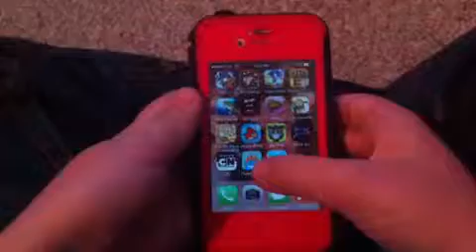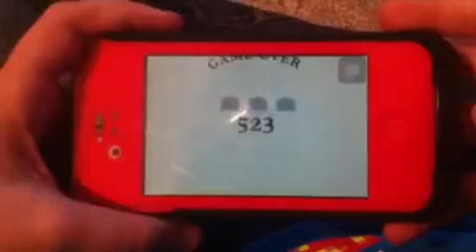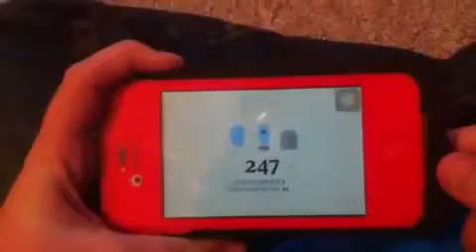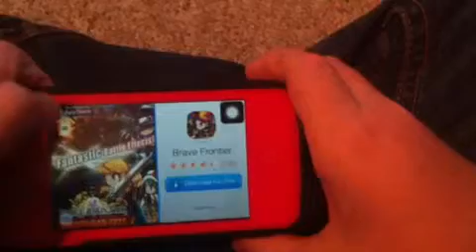Dumb Ways To Win! Dumb Ways 2 Die